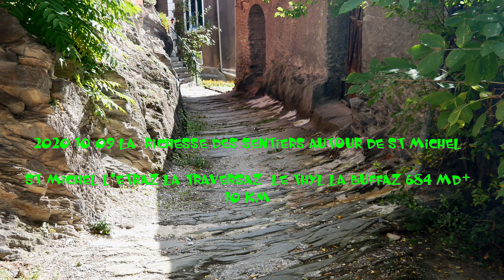2020 10 09 la richesse des sentiers autour de st MICHEL la TRAVERSAZ le THYL. seul JEANNOT G